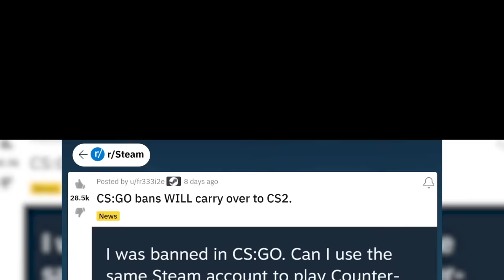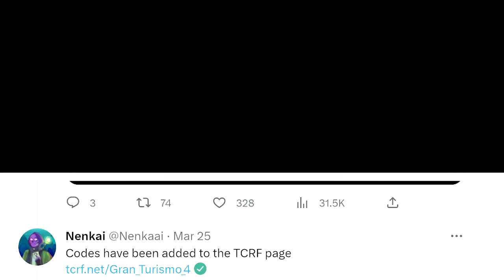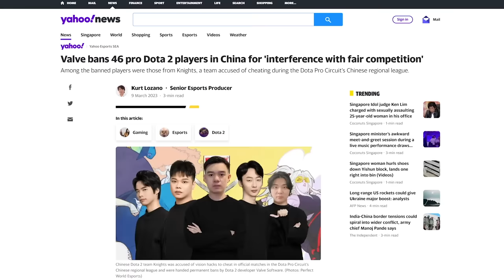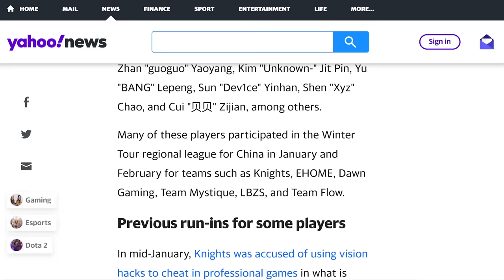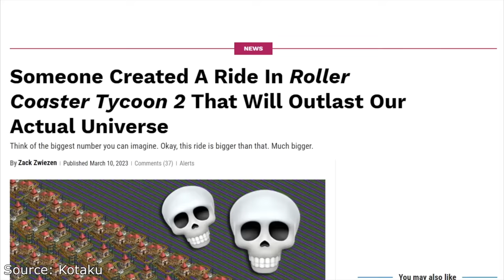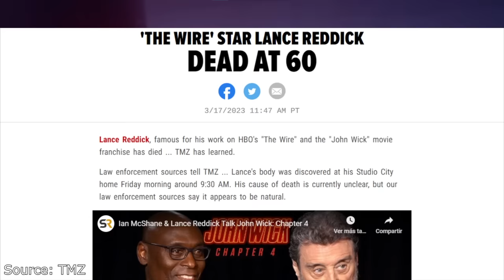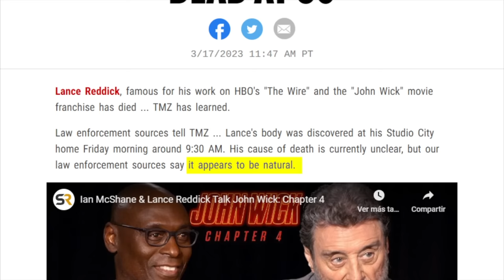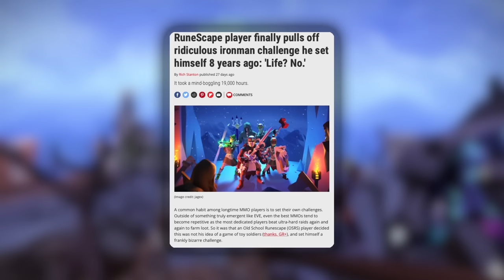10 WEIRD Gaming Stories of March 2023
March 2023 saw no shortage of wild and interesting gaming news stories and moments.

0:00 Intro
0:21 Counter Strike 2 Cheaters
1:32 20 Year Old Cheat Codes
2:37 RE4 Anime
3:36 DOTA 2
4:50 NBA OVERWATCH
6:01 ROLLER COASTER
7:03 E3
7:17 GAMER SON PROBLEMS
8:35 LANCE
9:20 19000 hours grind